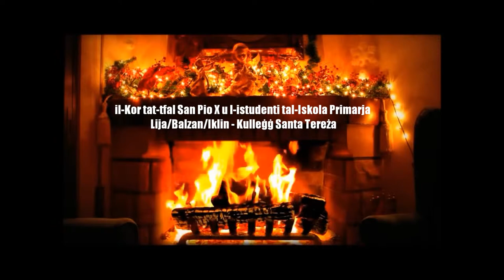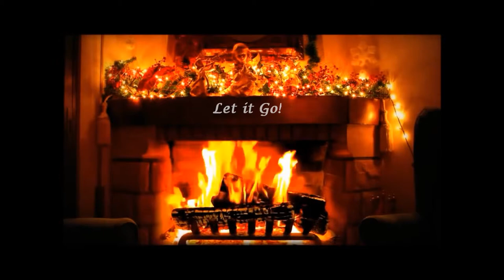Lejl tal-Milied-Banda San Pio X, Ħal Lija (Trailer)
Programm Vokali u Strumentali tal-Milied mill-Banda San Pio X ta' Ħal Lija nhar is-Sibt 12 ta' Diċembru,2015 fit-8pm ġewwa s-Sala Villa Lija, Ħal Lija.